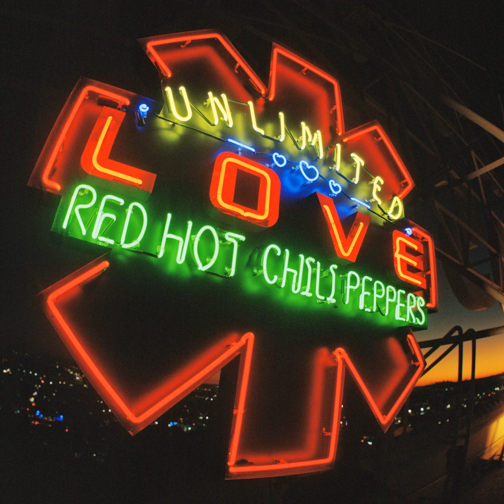Red Hot Chili Peppers - White Braids & Pillow Chair